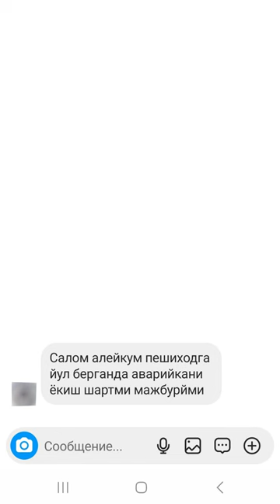Savol: Piyodaga yoʻl berganda “avariyka”ni yoqish shartmi?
Javob videoda.